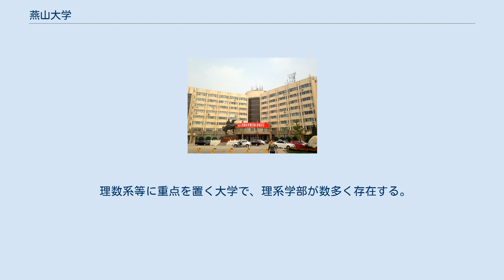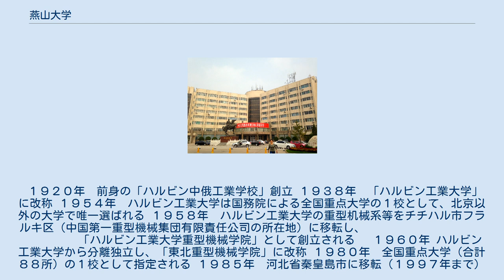燕山大学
燕山大学（燕山大学、英語: Yanshan University）は、中国河北省秦皇島市河北大街西段438号に本部を置く中国の国立大学である。
1958年に設置された。
 理数系等に重点を置く大学で、理系学部が数多く存在する。
 １９２０年　前身の「ハルビン中俄工業学校」創立 １９３８年　「ハルビン工業大学」に改称 １９５４年　ハルビン工業大学は国務院による全国重点大学の１校として、北京以外の大学で唯一選ばれる １９５８年　ハルビン工業大学の重型机械系等をチチハル市フラルキ区（中国第一重型機械集団有限責任公司の所在地）に移転し、 　　　　　　　　　　　　　　　「ハルビン工業大学重型機械学院」として創立される　 １９６０年 ハルビン工業大学から分離独立し、「東北重型機械学院」に改称 １９８０年　全国重点大学（合計８８所）の１校として指定される １９８５年　河北省秦皇島市に移転（１９９７年まで） １９９７年　現在の「燕山大学」に改称 中国河北省秦皇島市河北大街西段438号 スクールカラー シンボルマーク 機械工学学部 材料科学工学学部 電気工学学部 情報科学工学学部 経済管理学部 建築工学・力学工学学部 理学部 文法学部 マルクス主義学部 外国語学部 環境・化学学部 芸術学部 自動車・エネルギー学部 体育学部 機械工学研究科 材料科学工学研究科 電気工学研究科 情報科学工学研究科 経済管理研究科 建築工学・力学工学研究科 理研究科 文法研究科 マルクス主義研究科 外国語研究科 環境・化学研究科 芸術研究科 自動車・エネルギー研究科 体育研究科 国防科学技術学院 里仁学院 職業技術学院 社会人教育学院 国際教育学院